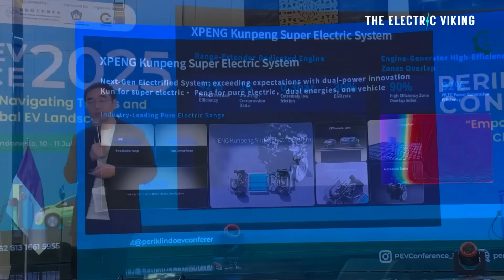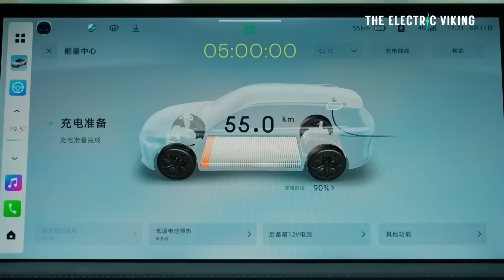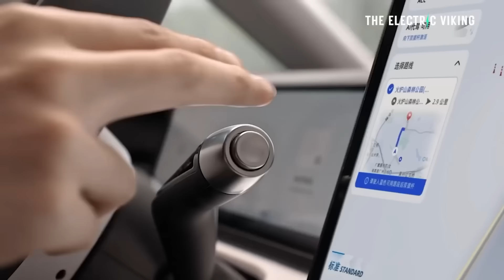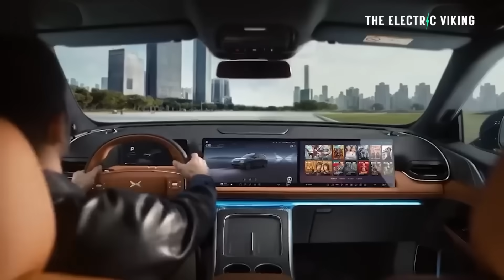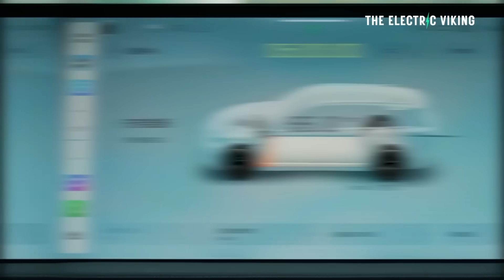Xpeng Powertrain Boss Reveal Why He Believes EREVs are better than PHEVs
Xpeng’s powertrain chief argues that Extended-Range EVs (EREVs) outperform traditional plug-in hybrids (PHEVs) by offering longer electric driving, simpler architecture, and better efficiency. He believes EREVs bridge the gap between full EVs and hybrids, making them a smarter choice for China’s evolving market.